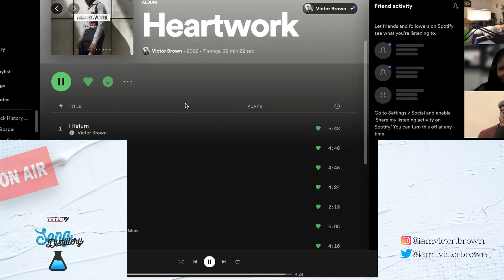Song Distillery Season 02 Episode 04: Heartwork EP - Consistent Love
In this episode Shawn and Sara dissect Consistent Love, the creative journey and production elements of track 4 on my EP.

Animation: @anatha_darkie (St. Noble)
Victor : @iamvictor.brown
Shawn: @shufflegeek
Sara: Sara_ann.edwards